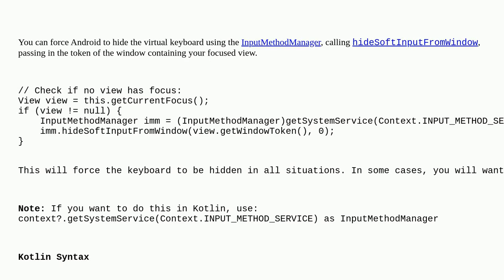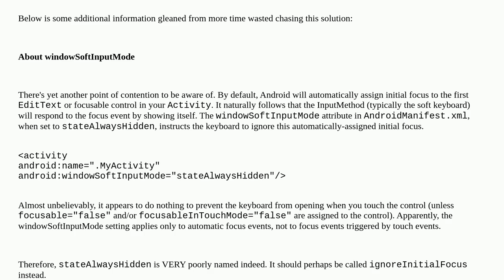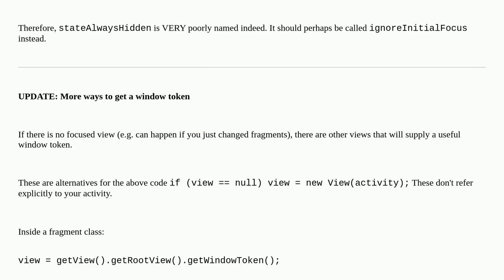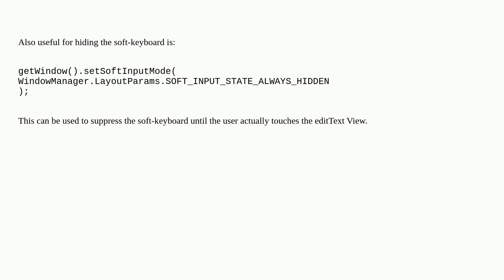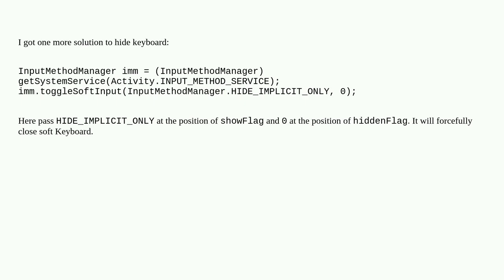How to close/hide the Android soft keyboard programmatically?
A special thanks goes out to the community

  android-input-method android-softkeyboard android-edittext soft-keyboard android